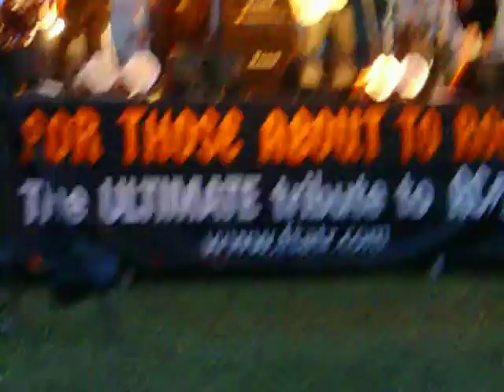AC-DC in Gore Bay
This was great!  They had a few equipment problems but otherwise gave us a great show.  ANGUS!  ANGUS!  ANGUS!